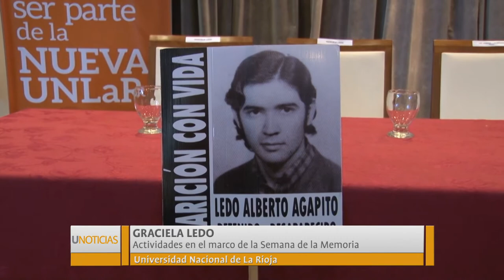U Noticias - Caso Alberto A Ledo reivindicaron lucha por DDHH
Memoria, Verdad y Justicia: La familia Ledo expuso en la UNLaR su lucha en defensa de los Derechos Humanos.